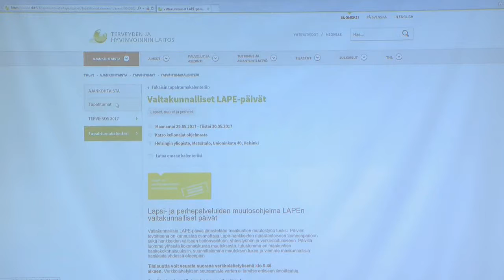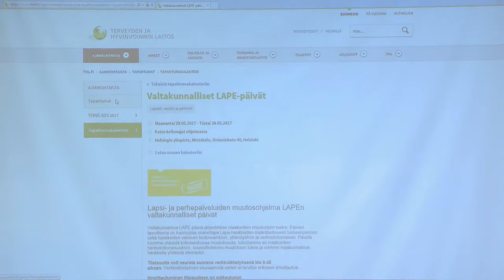Valtakunnalliset LAPE-päivät, päivän päätössanat, Arja Hastrup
Valtakunnalliset LAPE-päivät
Päivän päättely puheenjohtajan sanoin
Arja Hastrup
THL